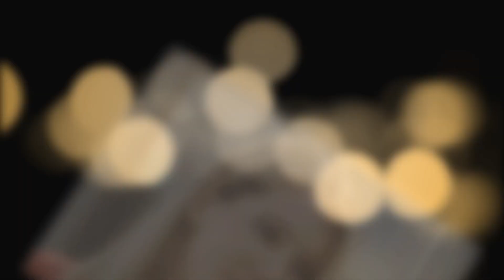It Will Shocked You !!General Hospital's Nina Takes a Risk: Sonny Who?Watch details.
. You can find here the latest and trending news. Is a channel where you will find all about trending celebrity News. We try our best to give our audience the most truthful News.
Big Very Sad NewsFor General Hospital fans || Very Shocking News || It will Shock You